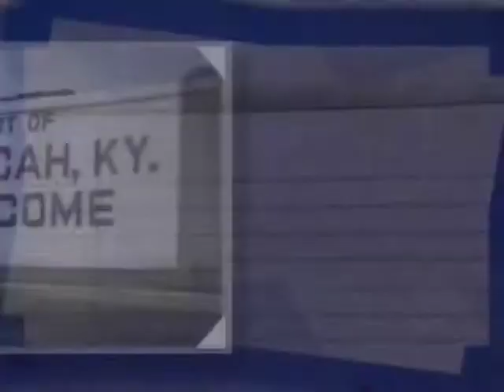Berry Craig's Notebook: Gambling Issue in KY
On this episode of Berry Craig’s Notebook, hosted by Berry Craig, special guests Steve Beshear and Gerald Watkins come on the show to talk about gambling in Kentucky, especially as it relates to the 2007 platforms for the two candidates for KY Governor.